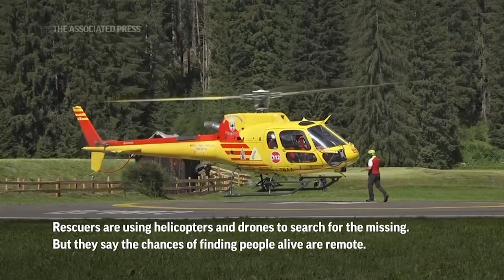Rescuers search for hikers after avalanche in Italy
FOR CLEAN VERSION SEE STORY NUMBER: 4387239, 4387202
ASSOCIATED PRESS
Marmolada Mountain, Italy - 5 July 2022
1. Various aerials of giant hole where the avalanche started
HEADLINE: Rescuers search for hikers after avalanche in Italy
ASSOCIATED PRESS
Canazei, Italy - 5 July 2022
2. Helicopter taking off
ANNOTATION: Rescuers are searching for several missing hikers after a powerful avalanche killed at least seven people in the Italian Alps.
ASSOCIATED PRESS
3. Interior of helicopter
4. Aerial of giant hole where the avalanche started
ANNOTATION: The avalanche was triggered after a huge chunk of the Marmolada glacier cleaved off Sunday, crashing into hikers on the mountainside below.
ASSOCIATED PRESS
5. Various of helicopters landing and taking off
ANNOTATION: Rescuers are using helicopters and drones to search for the missing. But they say the chances of finding people alive are remote.
6. SOUNDBITE (Italian) Maurizio Dellantonio, national president of Alpine Rescue:
"We recovered a lot of fragments in the last two days. It is very painful for those who pick them up and then for those who have to analyze them."
ASSOCIATED PRESS
7. Tilt down from firefighters helicopter patrolling avalanche area to lower part of avalanche
ANNOTATION: Experts say rising temperatures driven by climate change are melting glaciers and likely contributed to Sunday's deadly avalanche.
ASSOCIATED PRESS
8. SOUNDBITE (Italian) Nicola Casagli, geologist and avalanche expert at Florence university:
"If we do not change and if we do not take decisive measures to counter the effects of climate change, they will become more and more frequent, like certain types of landslides, like certain types of floods or even avalanches."
ASSOCIATED PRESS
9.  Aerial of giant hole where the avalanche started
STORYLINE:
Rescuers found body parts and equipment as they searched Tuesday for hikers missing following a powerful avalanche that killed at least seven people and was blamed in large part on rising temperatures that are melting glaciers.
Officials initially feared 13 hikers were still missing after a huge chunk of the Marmolada glacier cleaved off Sunday in northern Italy. But the province of Trento on Tuesday reduced the number of people unaccounted-for to five, all of them Italian, after eight others checked in with authorities.
Rain had hampered the search Monday, but sunny weather on Tuesday allowed helicopters to bring more rescue teams and their drones up to the site on the glacier, east of Bolzano in the Dolomite mountains, even as hopes dimmed of finding anyone alive.
Alex Barattin of the Alpine Rescue Service, said the chances of finding someone alive was "very remote" because of the magnitude of the avalanche.
Associated Press photos, taken during a helicopter survey of the site, showed a gaping hole in the glacier as if the blue-gray ice had been carved out by a giant ice cream scooper.
The terrain was still so unstable that rescue crews stayed off to the side and were using drones to try to find any remains or signs of life while helicopters searched overhead, some using equipment to detect cellular pings.
Maurizio Dellantonio, national president of the Alpine Rescue Service, said teams had found body parts, hiking equipment and clothing on the surface of the debris, evidence of the avalanche's powerful impact on the hikers.